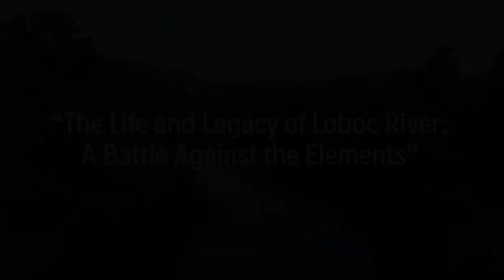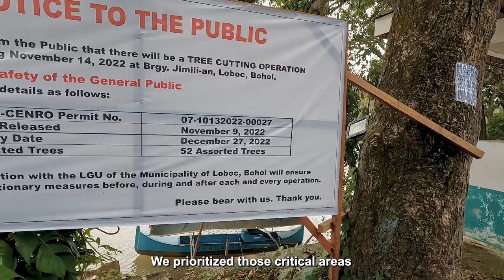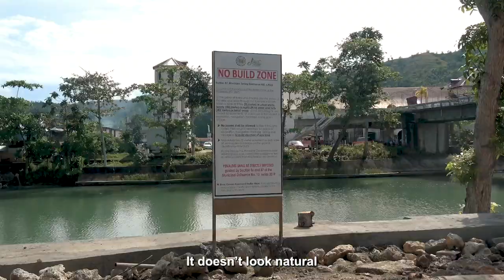Pursuit Of - The Life & Legacy of Loboc River: A Battle Against the Elements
On this Pursuit Series episode, we dive deeper into getting to know more about the life of the Loboc River and the lives that it has made an impact on throughout the years.

Loboc River also known as Loay River, is known for its natural beauty from its jade, clear waters and the tall and lush trees surrounding it. The river starts from the center of Bohol, in Carmen and travels through Busay Falls, the Loay Bridge, the Loboc Church and eventually out to the Bohol Sea. It’s known to be one of the cleanest rivers in the Philippines.

Aside from its beauty, the river also has its challenges. Natural disasters such as typhoons and flooding are common occurrences especially in tropical regions like Bohol, Philippines. Unfortunately, they’re becoming more frequent and stronger in the recent years. The banks of the river are facing erosion from the affects of the famous river cruises as well. With all of these elements effecting the river, how much more can the Loboc River’s longevity last and the lives and communities that depend on it?